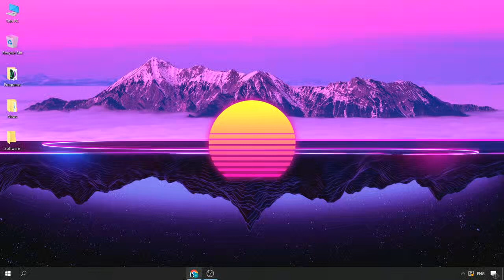GENSHIN IMPACT HACK | GENSHIN IMPACT HACK PC | GENSHIN IMPACT HACK FREE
you can’t download / install program  , you need to:
1. Disable / remove antivirus (files are completely clean)
2. If you can’t download, try to copy the link and download using another browser!
3. Disable Windows Smart Screen, as well as update the Visual C++ package

STATUS: WORKING!